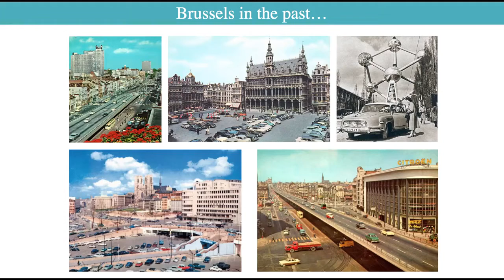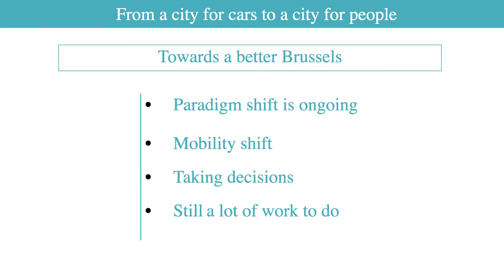Pascal Smet: Making Cities for People - SustainableMobility Debate 2016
Pascal Smet, Minister of Mobility & Public Works speaks on the transformation of Brussels from a city for cars, to a city for people.